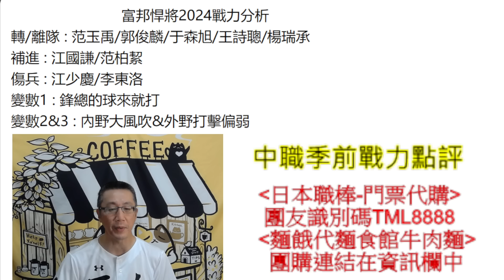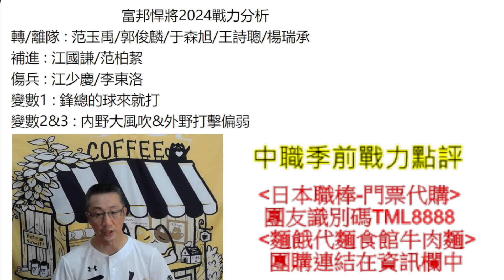2024富邦悍將季前戰力分析(團長點評系列之四)中職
《蔡明里團長X喜食事處-麵餓代麵食館牛肉麵》
《請注意》
單筆滿1959再送手撕牛肉乾（限量20組）